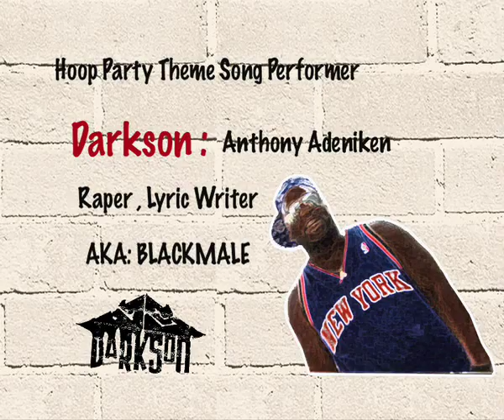NBA Hoop Party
Darkson Tribe feature story with the NBA Hoop Party.  Darkson Tribe was recently commissioned by the NBA to write the theme song for the Asia-wide on-ground event and televised show "Hoop Party".

Hoop Party will be broadcast across Asia on ESPN to a potential audience of 210 million.